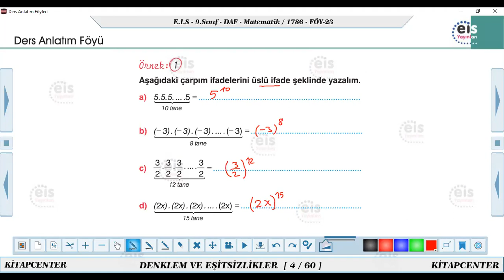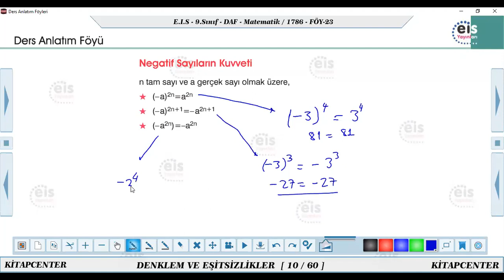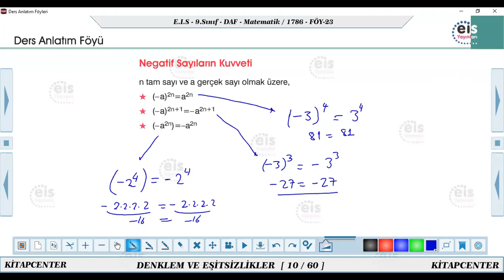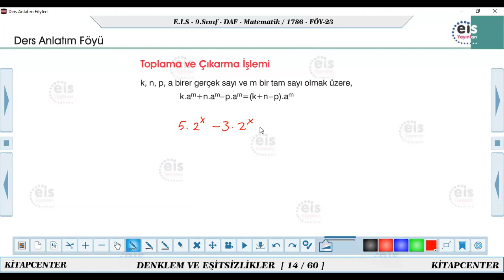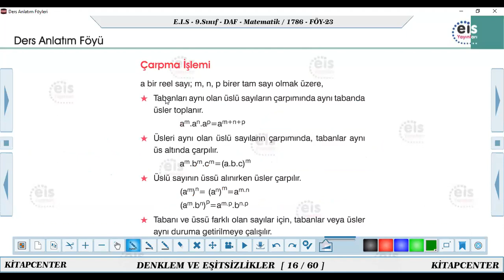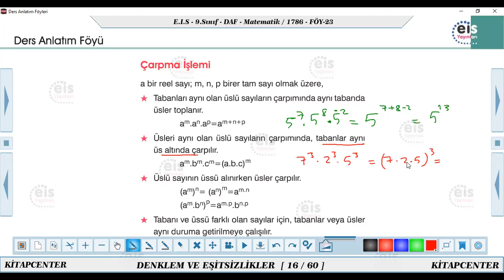EİS 9.SINIF MATEMATİK 23.FÖY 9C 2.DERS 30 ARALIK 2020